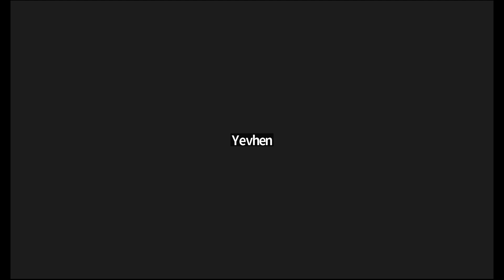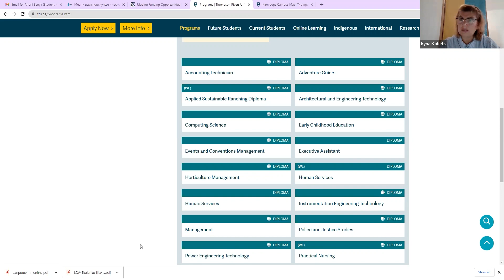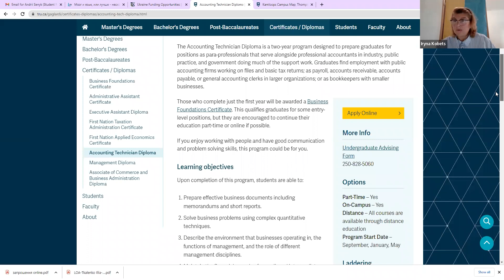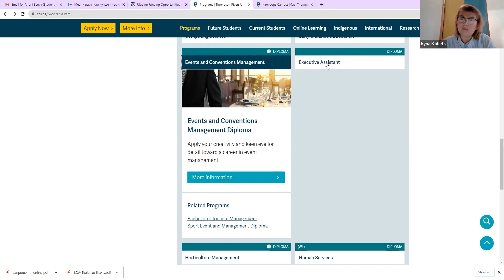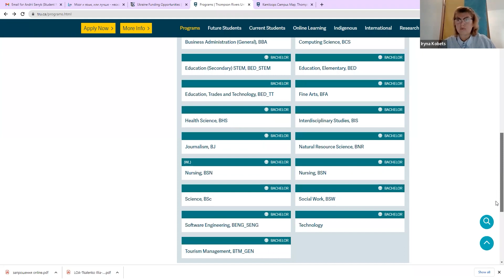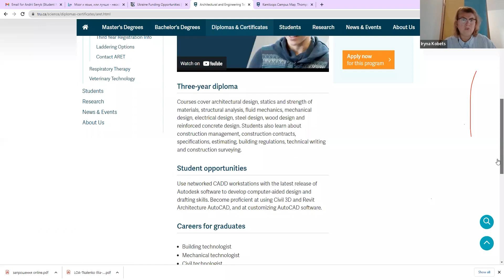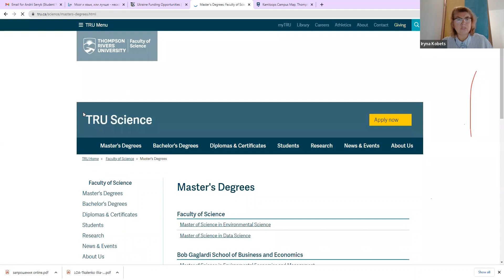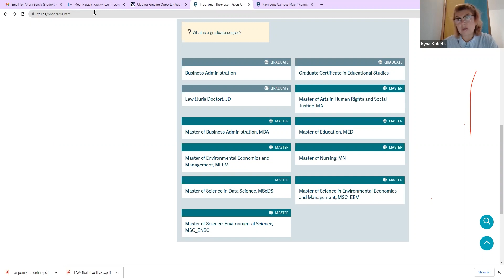Безмежні можливості для українських студентів у KWANTLEN POLYTECHNIC UNIVERSITY!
Друзі! Маємо неймовірні новини, неймовірна ціна навчання для українців в TRU - Thompson Rivers University! У цьому відео ми покажемо вам запис нашого вебінару та відповімо на усі питання!

Після проведення першого 👩‍👩‍👧‍👧 та другого 👨‍👨‍👧‍👧 вебінарів отримали велику кількість звернень 📩з проханням знову провести зустріч та додатково розповісти про неймовірні новини від Канади у сфері освіти для Українців! 💥

Декілька навчальних закладів у Британській Колумбії затвердили вартість навчання на рівні місцевих студентів.

👩🏻‍💻Якщо Ви бажаєте отримати індивідуальну консультацію або маєте питання, Ви можете звернутись до нас :
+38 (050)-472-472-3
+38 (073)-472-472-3